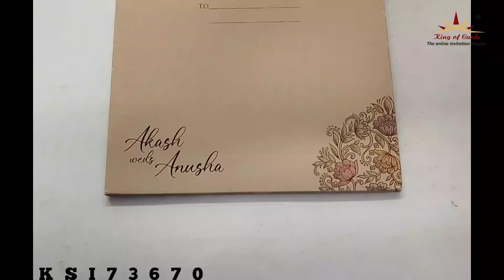Invitation Card - KSI73670